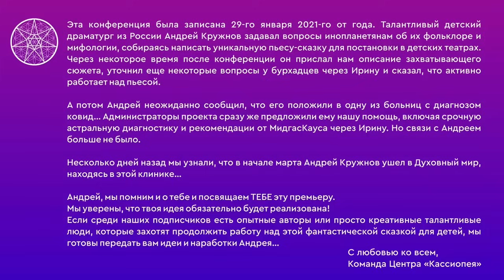Сказки- былины на планете Бурхад — Ирина Подзорова — Кассиопея. Андрей Кружнов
Сказки- былины на планете Бурхад — Ирина Подзорова — Кассиопея. Конференция с детским писателем, драматургом Андреем Кружновым

Телефон для записи в Оздоровительный Центр Кассиопея и тестирования на новом оборудовании:
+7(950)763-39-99 (WhatsApp, Viber, Telegram) Администратор Татьяна.

Телефон для записи на Высшее Я к мастерам Центра:
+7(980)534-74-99 (WhatsApp, Viber, Telegram) Администраторы Тамара.

Дорогие друзья!
Мы осуществляем свою созидательную деятельность на общественных началах, без какой-либо финансовой поддержки. Будем искренне признательны Вам за финансовую помощь и поддержку нашего канала. Реквизиты для помощи:

Карта Сбербанка: 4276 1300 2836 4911 RUSAN MAKSIM

Также вы можете отправить подарок на поддержку канала и проекта Кассиопея через специальный сервис ➲

Вы можете поддержать наш проект, больше узнавая о себе: достигнутом перед воплощением духовном уровне, заложенных параметрах Духа, возможности их усиления и задачах на воплощение через уникальные нумерологические расчеты Межзвёздного Союза.